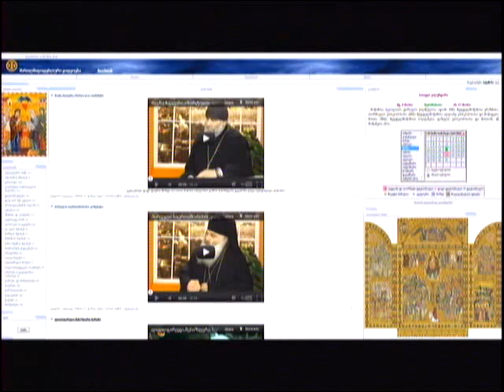წმინდა წერილის კითხვის შესახებ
გვესაუბრება ჯვართამაღლების სახელობის ტაძრის წინამძღვარი დეკანოზი თეოდორე გიგნაძე 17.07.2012